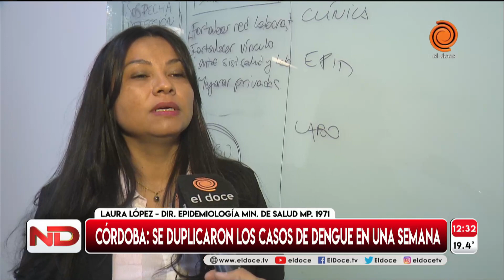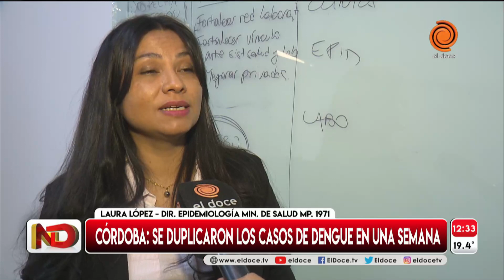Más de 500 nuevos casos de dengue en Córdoba: el factor que causó el aumento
El Ministerio de Salud de la Provincia confirmó este miércoles 531 nuevos casos de dengue en Córdoba, lo que significa un aumento de más del 100 por ciento respecto a la semana anterior cuando se habían notificado 219.

Momento emitido en Noticiero Doce el 30 de marzo de 2023.